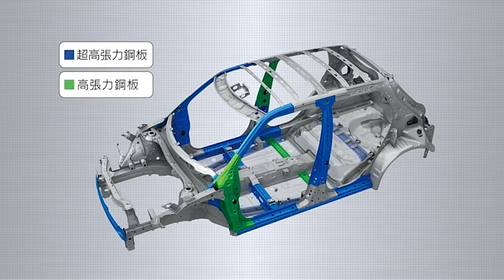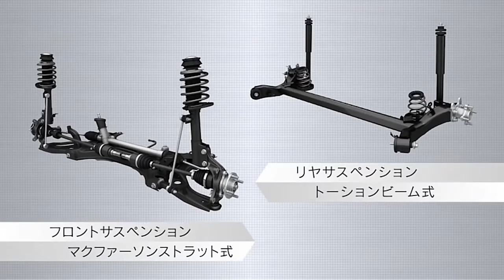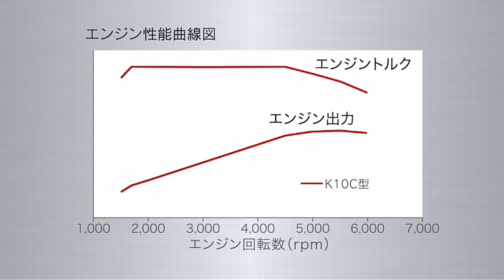Maruti Suzuki Swift 2017 l First Look | (Chinese)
New Model Maruti Swift 2017 Price in India:

2017 Maruti Swift LXI INR 4.70 Lakhs
2017 Maruti Swift VXI INR 5.45 Lakhs
2017 Maruti Swift ZXI INR 6.60 Lakhs
2017 Maruti Swift LDI INR 5.80 Lakhs
2017 Maruti Swift VDI INR 6.40 Lakhs
2017 Maruti Swift ZDI INR 7.55 Lakhs
expected price*

New Model Maruti Swift 2017 Mileage:

Petrol Upto 22 KMPL
Diesel Upto 27 KMPL

New Model Maruti Swift 2017 Specifications:

Engine - 1.2-Litre K-Series Petrol; 1.3-Litre DDiS Diesel.
Max. Power - 87 PS; 78 PS.
Peak Torque - 115 Nm; 190 Nm.
Transmission - 5-Speed Manual/ 5-Speed AMT.
Kerb Weight  -  ~ 850 KGs.
Fuel Mileage - 21 KMPL; 25 KMPL.

swift
swift 2017
maruti
suzuki
maruti Suzuki
2017
upcoming cars
upcoming cars in India
new Swift
new Maruti Swift
new Maruti Suzuki Swift
new
best cars
review of new swift
review of new Maruti Suzuki Swift
swift
swift 2017
maruti
suzuki
maruti Suzuki
2017
upcoming cars
new Swift
new Maruti Swift
new
best cars
swift
swift 2017
maruti
suzuki
maruti Suzuki
2017
upcoming cars
new Swift
new Maruti Swift
new
best cars
swift
swift 2017
maruti
suzuki
maruti Suzuki
2017
upcoming cars
new Swift
new Maruti Swift
new
best cars